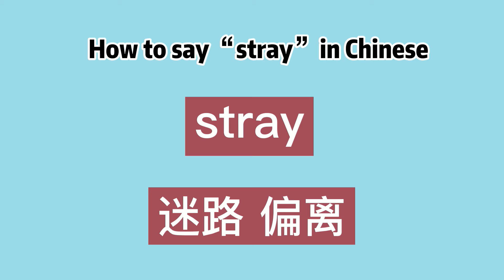How to say “stray” in Chinese